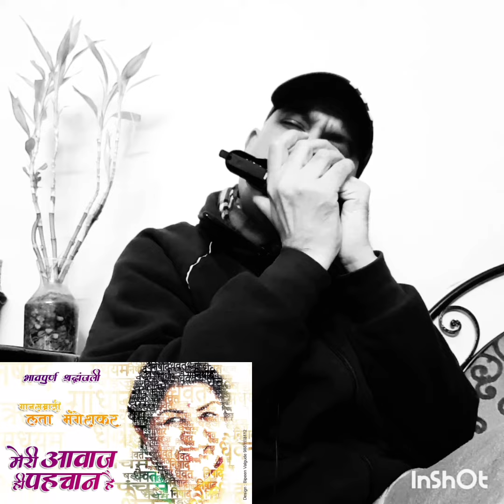Lag Ja Gale Harmonica Cover by Sajal Dhir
Woh kaun Thi, 1964, Music by Madan Mohan, Sung by Lata ji. The audio track has been accessed from the internet and is not intended to be used for any commercial purposes.